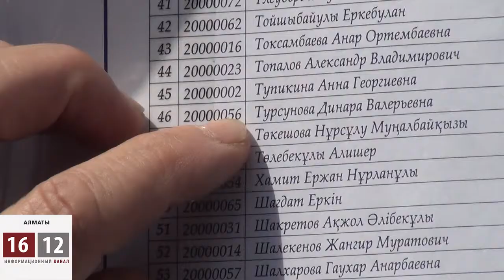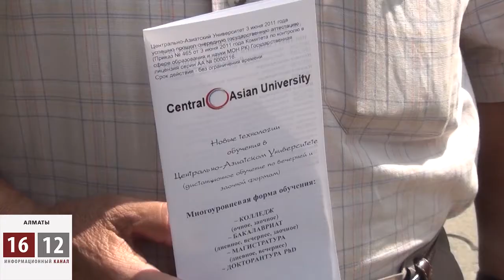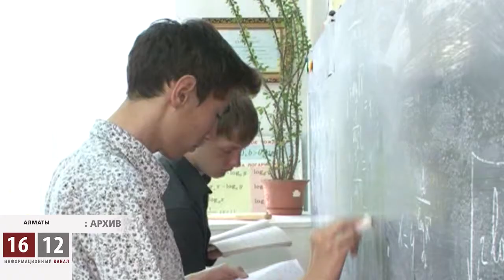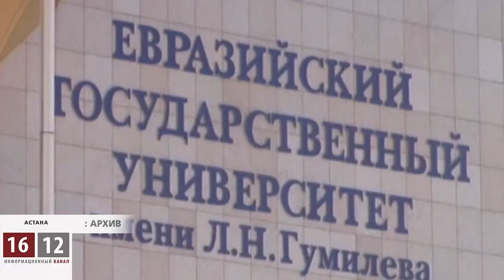Образование, порождающее дефицит кадров.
В этом году обладателями образовательных государственных грантов стали более 30 тысяч выпускников школ. Уже через четыре года, эти ученики получат диплом специалиста. Вот только окажутся ли они востребованными, никто не знает. Ведь сегодня получить диплом, может и тот выпускник школы, который провалил ЕНТ-экзамен. Подсказку им дают частные ВУЗы и национальные университеты, где есть творческие специальности. Не смотря на то, что страна ежегодно выпускает всё новых и новых кадров, вместе с ней с каждым годом ряды настоящих профессионалов уменьшаются.